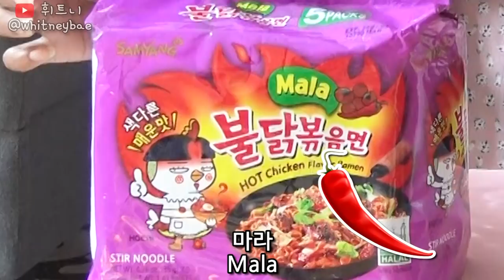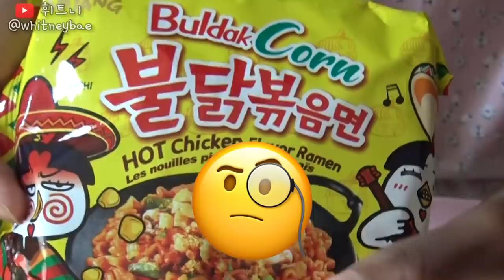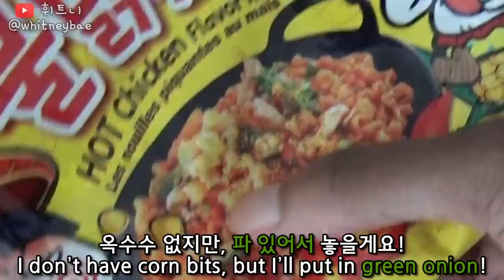새 불닭볶음면 이상한 맛 먹방! 콘? 미트 스파게티?? 엥??? 헐 OMG 🥵 NEW FIRE NOODLES FLAVORS!! super spicy and kinda weird